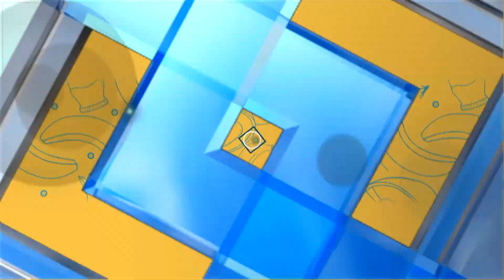เคล็ดไม่ลับกับครัวคุณต๋อย ตอน “เรื่องน่ารู้เกี่ยวกับกล้วยหักมุก” (1/2) 26 มิ.ย. 66 ครัวคุณต๋อย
เคล็ดไม่ลับกับครัวคุณต๋อย ตอน “เรื่องน่ารู้เกี่ยวกับกล้วยหักมุก”

-กล้วยหักมุกมีต้นกำเนิดจากประเทศอินเดีย เป็นกล้วยลูกผสมระหว่างกล้วยตานีและกล้วยป่า โดยมีส่วนผสมกล้วยป่าหนึ่งส่วน และกล้วยตานีสองส่วน  ดังนั้นกล้วยหักมุกจึงมีแป้งมาก หอมน้อยและหวานน้อยกว่ากล้วยหอม เมื่อผลสุกจะมีรสชาติหวานอมเปรี้ยวเล็กน้อย นิยมนำผลที่ยังไม่แก่จัดมาปิ้ง รสชาติจะอร่อย

-กล้วยหักมุกมีสรรพคุณฤทธิ์ฆ่าเชื้อแบคทีเรีย ซึ่งเป็นสาเหตุของอาการท้องเสีย สารเอสเคอริเคีย โคไล ที่อยู่ในกล้วยหักมุก มีฤทธิ์ยับยั้งการเจริญเติบโตของเชื้อแบคทีเรียที่เป็นสาเหตุของอาการท้องเสียได้ นอกจากนี้ยังมีสารแทนนิน ซึ่งมีฤทธิ์ฝาดสมาน ใช้แก้อาการท้องเสียได้ โดยออกฤทธิ์ลดการบีบตัวของลำไส้

- กล้วยหักมุกช่วยรักษาโรคกระเพาะได้  โดยกินชนิดสุกงอมก่อนรับประทานอาหารเช้าประมาณครึ่งชั่วโมงจำนวน 1 ผลเป็นประจำทุกวัน จะมีสรรพคุณช่วยเคลือบกระเพาะอาหาร ทำให้อาการของโรคกระเพาะอาหารที่เป็นใหม่ๆค่อยๆทุเลาลง และหายขาดได้ในที่สุด

-ในยุคสมัยก่อน นิยมเอากล้วยหักมุกสุกงอมปิ้งไฟทั้งเปลือกกินกับข้าวสวยร้อนๆ หรือข้าวเหนียวนึ่งสุกใหม่ๆ กินพออิ่มเป็นยาอายุวัฒนะ

-วิธีบ่มกล้วยให้สุก เพื่อนำไปย่าง  ให้ใช้ผ้า หรือกระดาษหนังสือพิมพ์ ห่อหวีกล้วยทั้งหวี นำหวีกล้วยที่ห่อแล้ว ใส่ถุงพลาสติก ผูกปากให้แน่น  ใช้เวลาประมาณ 2-3 วัน ก็จะสุก ( ให้ลองเปิดดูหากเหลือง และนิ่ม สามารถ นำไปย่างได้เลย

- หากต้องการเก็บ “กล้วยหักมุก” แบบสุกงอมให้ได้นานๆ จะต้องห่อด้วยกระดาษหนังสือพิมพ์ หรือกระดาษฟอยล์เก็บเข้าตู้เย็นช่องธรรมดาจะอยู่ได้เป็นอาทิตย์ นำออกมารับประทานได้รสชาติอร่อยเหมือนเดิม

- กล้วยหักมุข 1 ผล ให้พลังงานประมาณ 112  แคลอรี่  หากรับประทานมากเกินไปอาจทำให้เกิดอาการจุกเสียด แน่นท้องได้ เพราะมีแป้งมาก และให้พลังงานสูง ควรรับประทานแต่พอดี